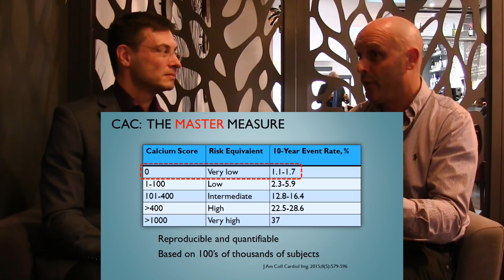Brazil is calling! Dr. Jose Carlos Souto talks CAC - and how to resolve Heart Disease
It was fantastic to catch up with Dr. Souto in London recently, at a Brazilian-focused health event

Jose is a leader in nutritional resolution of modern diseases in his native Brazil, where his blog has attracted over 20 million hits in recent years:

How smart is Jose? VERY smart - he even knows all about the power of the CAC score to identify the genuinely at-risk - and reassure the healthy high-cholesterol peeps :-)

Here we talk about that powerful Calcium Scan and CAC score - and importantly also cover the key steps to take...if you have a heart disease concern.

(Note: I will be releasing Dr. Souto's excellent talk at the London event in the coming week, along with those of the other great speakers there...enjoy. And Jose's people will be translating the talks into Portuguese for the huge Brazil market - as well as translating the Widowmaker Movie subtitles for Brazil also - so that countless more people can be saved :-)